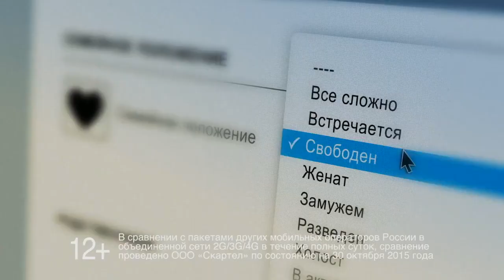EG (Evil Geniuses) vs Newbee EPICENTER 2016 Game 2 Лучшая игра Русские комментаторы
Во всю идет чемпионат Dota 2 EPICENTER в Москве и в этот раз играют EG или Evil Geniuses и Newbee

Русские комментаторы: v1lat, NS, Casper, kothunt, LightofHeaven, LeX, Smile, Versuta, Adekvat, vilat

Состав команд:
EG (Evil Geniuses)
1. PPD - Disruptor
2. Sumail - Alchemist
3. BuLba - Beastmaster
4. Aui_2000 - Lifestealer
5. Fear - Bane

Newbee
1. kaka - Phoenix
2. Mu - Invoker
3. Hao - Weaver
4. ChuaN - Lion
5. kpii - Naga Siren

Здесь можно смотреть The International, The Shanghai Major, The Frankfurt Major, The Manila Major, Dreamleague, Dota Pit, Starladder целиком.